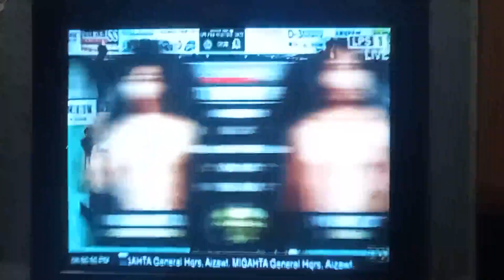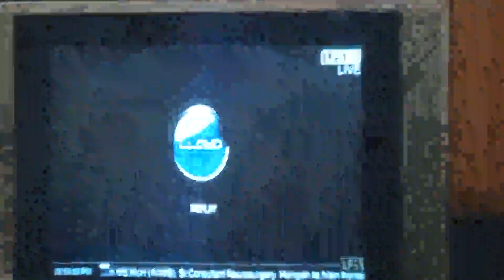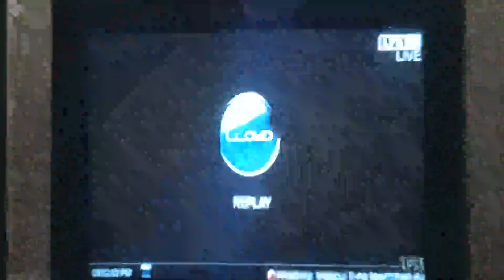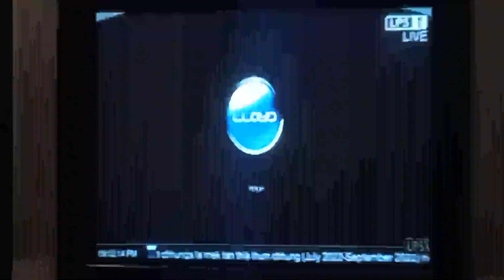LPS pro muaythai Teikhang v/s Bethlehem vengthlang